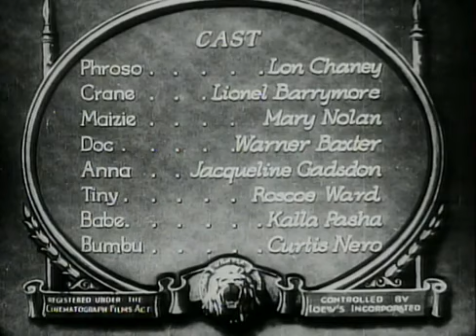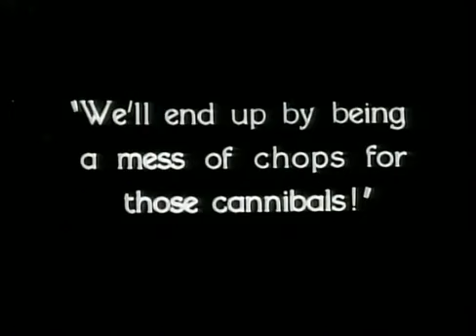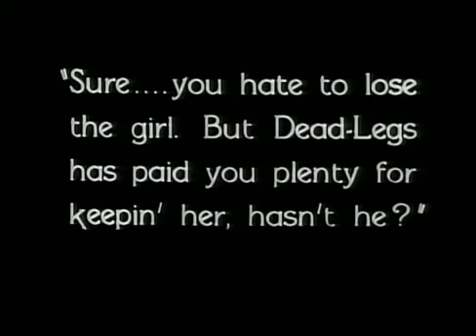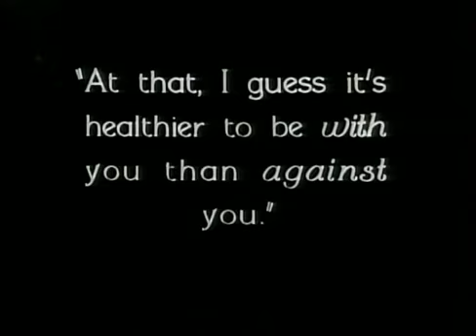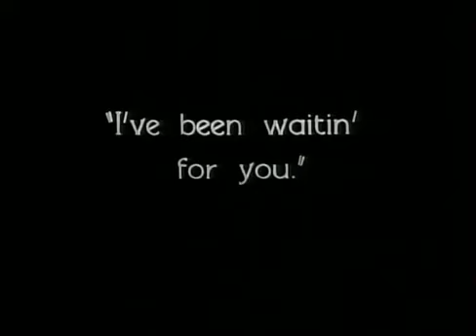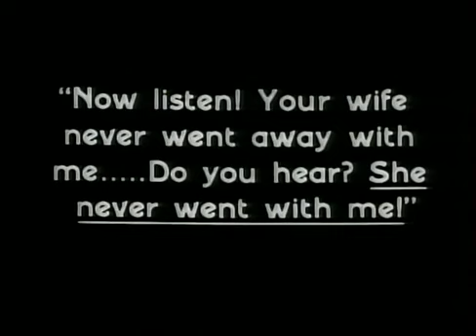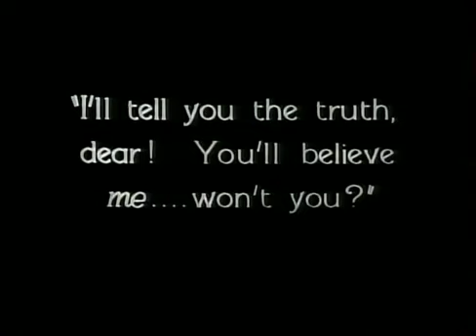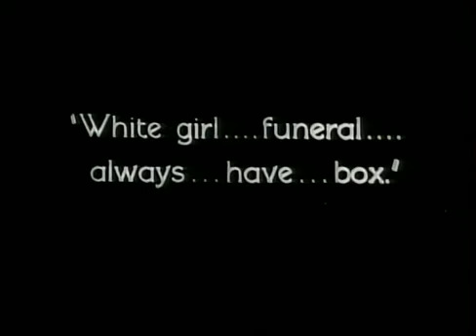West of Zanzibar (1928) Silent - Full Movie | Lon Chaney, Lionel Barrymore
While the film has no audible dialog, it was released with a synchronized musical score with sound effects
Synopsis: A magician seeks vengeance upon the man who paralyzed him and the illegitimate daughter he sired with the magician’s wife.
Director: Hal Browning
Top cast: Lon Chaney, Lionel Barrymore, Mary Nolan, Warner Baxter, Jacqueline Gadsden, Tiny Ward, Kalla Pasha